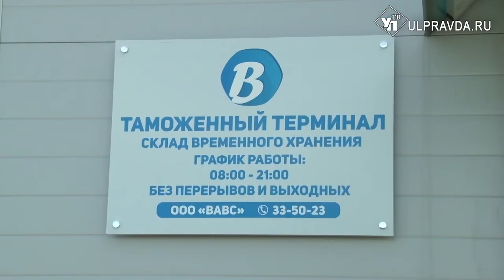Наш товар – ваш купец. В Ульяновской области налаживается логистика экспорта и импорта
Автобусом и поездом – лучше, чем кораблём. Между Ульяновской областью и Китайским городом Цзыбо открыты прямые поставки товаров.